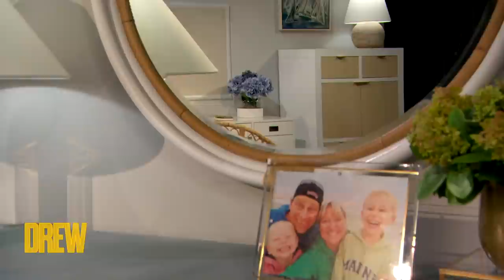Drew Surprises Kerin Mackechnie with a Bedroom Redesign | Designed by Drew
Drew shocks Kerin Mackechnie with a surprise bedroom renovation inspired by Kerin's favorite painting to celebrate her strength.

Designed by Drew: Drew Surprises Kerin Mackechnie with a Bedroom Redesign